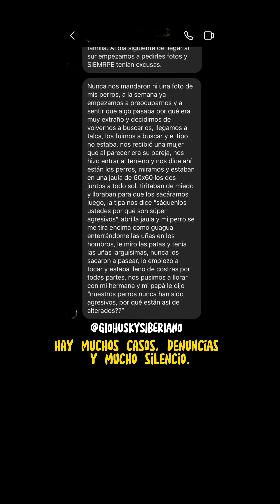La terrible negligencia qué sufrió la Pitbull Megan en una Escuela de Adiestramiento canino